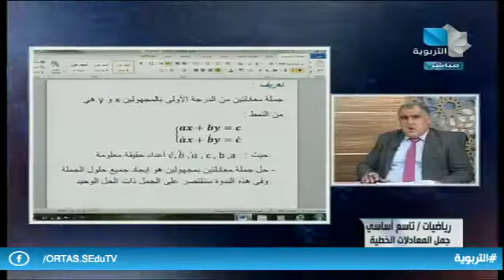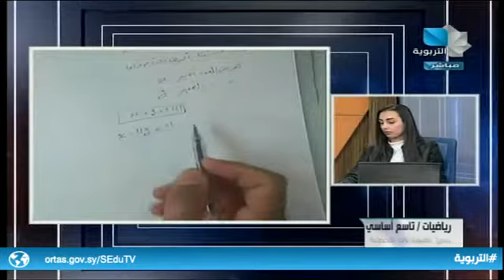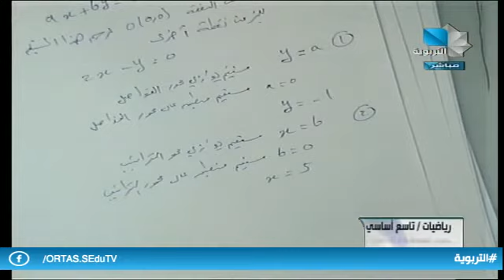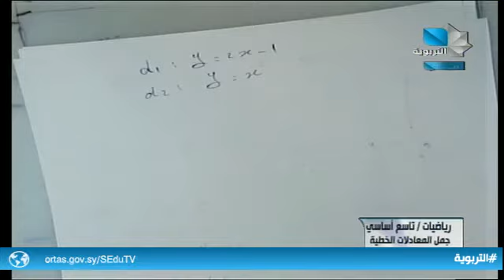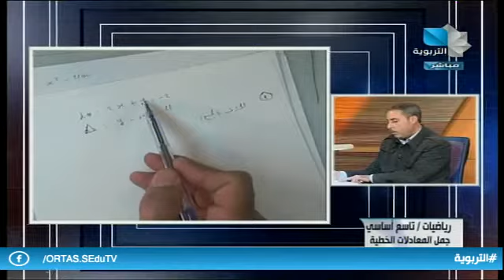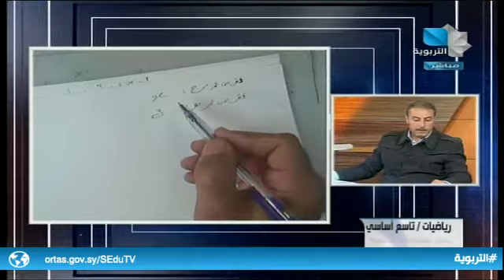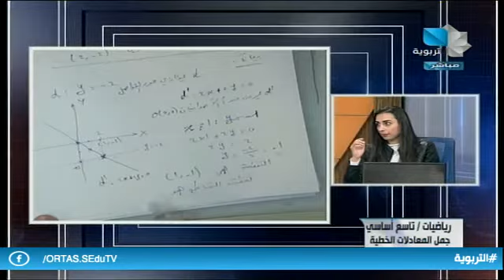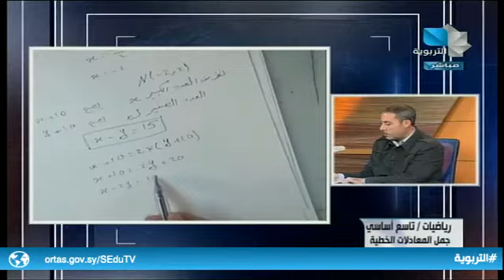ندوات تعليمية / رياضيات - التاسع الأساسي 28.01.2021